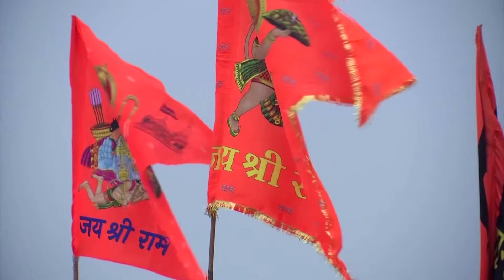India counts down to opening of grand Hindu temple in Ayodhya | REUTERS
Thousands of Indians danced in the streets, wearing saffron garments and waving saffron flags as they chanted religious slogans ahead of the opening of a grand temple to the Hindu god Lord Ram on a site they believe to be his birthplace.